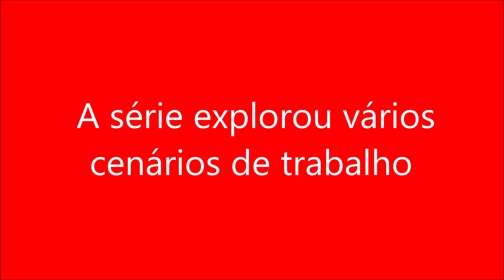A série explorou vários cenários de trabalho